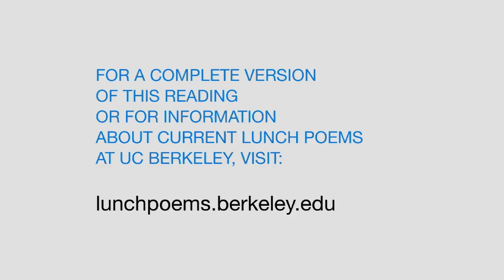Lunch Poems: Robert Hass Reads Czesław Miłosz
Born in San Francisco, Robert Haas is a California poet but his poetry, translations, and essays reveal an intimacy that transcends the borders of states and nations. With his direct clarity and promotion of literacy in "places where poets don't go," he served two years as U. S. Poet Laureate (1995-97). His numerous books include "Sun Under Wood," "Time and Materials," and "The Apple Trees at Olema: New and Selected Poems." Hass's numerous accolades include the MacArthur "Genius" Fellowship, two National Book Critics' Circle Awards, and the Pulitzer Prize. Hass has translated many of the works of Nobel Prize-winning Polish poet, Czeslaw Milosz. Series: "Lunch Poems Reading Series" [12/2011] [Humanities] [Show ID: 22614]